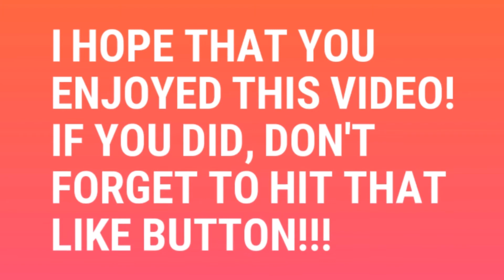Ex's and Oh's~ An Ever After High Stop Motion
Yay!! I did another video!! It's been so long! (like a week..) I really love how this video turned out!! Although I kinda sorta accidentally put the wrong outro on it... Oops... But... Do you like it better than the other one? I was gonna delete this video and re-edit it but, to be honest, it seemed like a lot of work to remove and outro that might actually be better.. So. Sorry? Anyway, for those who don't keep up with my Instagram, Isi Dawndancer Studios is selling some EAH dolls and is giving me them for half price. Hence why I am using her Faybelle Thorn doll. I thought you should know. 😄
The programs used for this video were PowerDirector, Legend, and Stop Motion Studio.
My Insta is Everstone_studios and my Twitter is the same. I always post video sneak peeks, Random posts and I often ask for help on song choices and many other things! So if you want to follow me, it would be deeply appreciated!!
Well, I think that's all of the annoying advertising I have for you and Im guessing that I'll be getting a lot of comments asking what programs I use, and that's fine... I wouldn't read a long description like this either. 😂
Bye guys! 💖💖💖